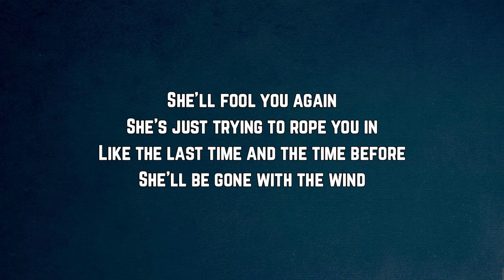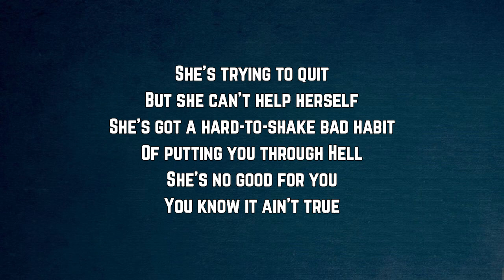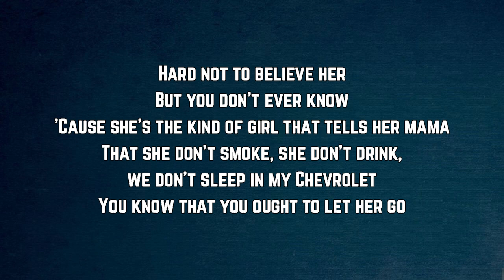Josh Ross - She Don’t Smoke Lyrics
She Don’t Smoke by Josh Ross

She Don’t Smoke Lyrics:
Boy, what you gonna do?
With her name lighting up your phone
If you pick it up, she's gonna tell you
"Baby, come back home."
She'll fool you again
She's just trying to rope you in
Like the last time and the time before
She'll be gone with the wind

She tells you that she loves you
She tells you that she cares
Says she talks to God about you
In her Sunday prayers
Hard not to believe her
But you don't ever know
'Cause she's the kind of girl that tells her mama
That she don't smoke

She don't smoke

She's trying to quit
But she can't help herself
She's got a hard-to-shake bad habit
Of putting you through Hell
She's no good for you
You know it ain't true

When she tells you that she loves you
That she don't smoke, she don't drink, we don't sleep in my Chevrolet
You know that you ought to let her go

She don't smoke